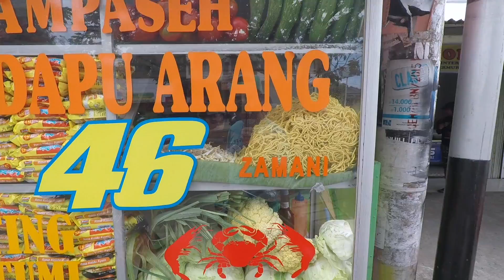Приготовление лапши в уличном кафе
Побывав в Банда Ачех просто грех не попробовать местное блюдо, ставшее визитной карточкой всего региона! Мие аче - это блюдо из острой лапши с различными специями. В данном видео представлен жаренный вариант лапши.